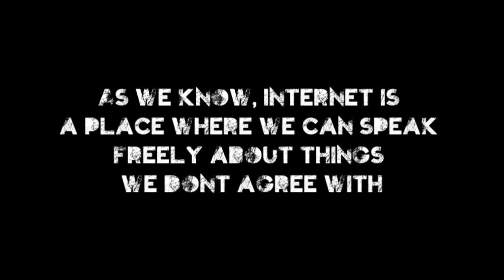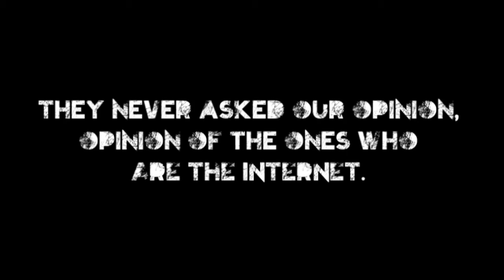The truth about ACTA